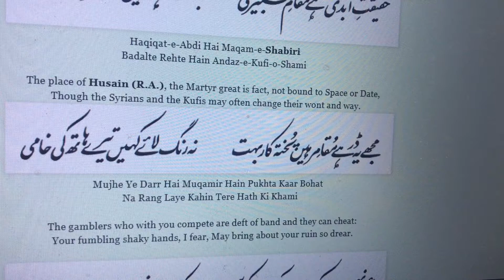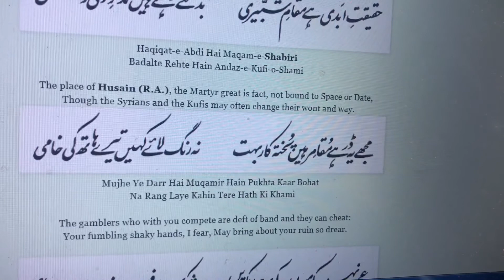Mujhe Ye Darr Hai Muqamir Hain Pukhta Kaar Bohat | مجھے یہ ڈر ہے مقامر ہیں پختہ کار بہت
مری نوا سے ہوئے زندہ عارف و عامی
دیا ہے میں نے انہیں ذوقِ آتش آشامی
معانی: آتش آشامی: آگ پینا یعنی شراب پینا ۔
مطلب: میرے اشعار میں جو زور ہے اس کے سبب نہ صرف یہ کہ اہل معرفت بلکہ عام لوگوں میں بھی زندگی کی لہر پیدا ہو گئی ہے ۔ میں نے اپنے نغموں کے ذریعے ان میں وہ روح پھونک دی ہے جس نے انہیں جوش عمل سے سرشار کر دیا ہے ۔

حرم کے پاس کوئی اعجمی ہے زمزمہ سنج
کہ تار تار ہوئے جامہ ہائے احرامی
معانی: زمزمہ سنج: گانا گانے والا ۔ جامہ ہائے احرامی: حج کے موقعے کا لباس، ملت اسلامیہ کا جذبہ اور ولولہ ۔
مطلب: اب تو ملت کی بے عملی کا یہ عالم ہو گیا ہے کہ حرم کعبہ کے نزدیک جا کر بھی لوگ مسلمانوں پر طنز کرنے لگے ہیں کہ ان میں فرض کی ادائیگی کا جذبہ مفقود ہو کر رہ گیا ہے ۔

حقیقت ابدی ہے مقامِ شبیری
بدلتے رہتے ہیں اندازِ کوفی و شامی
معانی: حقیقت ابدی: ہمیشہ قائم رہنے والی سچائی ۔ مقام شبیری: حضرت امام حسین کا مقام ۔
مطلب: حالانکہ امر واقعہ یہ ہے کہ وہ لوگ جو حقائق سے بے بہرہ ہیں ان کا طرز عمل تو ہر لمحے تبدیل ہوتا رہتا ہے لیکن نواسہ رسول حضرت امام حسین کی سچ کو زندہ رکھنے کے لیے قریانی ایک ہمیشہ زندہ رہنے والی حقیقت ہے کی علامت بن گئی ہے چودہ سو سال سے زیادہ عرصہ گزر جانے کے باوجود نواسہَ رسول اور ان کے رفقاء نے میدان کربلا میں اپنی جان و مال قربان کر کے اسلام کو جس طرح نئی زندگی عطا کی ہے اس کے سبب یہ قربانی لازوال حیثیت اختیار کر گئی ۔ لیکن ان کے قاتلوں یعنی کوفیوں اور شامیوں کا نام و نشان تک باقی نہیں رہا ۔

مجھے یہ ڈر ہے مقامر ہیں پختہ کار بہت
نہ رنگ لائے کہیں تیرے ہاتھ کی خامی
معانی: مقامر: جواری، مراد انگریز حکمران ۔ پختہ کار: عیار، چالاک ۔
مطلب: مجھے اس امر کا خدشہ ہے کہ تو سیدھا سادا اور ناتجربہ کار شخص ہے جب کہ تیرے حریف انتہائی عیار اور چالاک واقع ہوئے ہیں ۔ مراد یہ ہے کہ فی زمانہ لوگ اس قدر عیار ہو چکے ہیں جن سے عہدہ برآ ہونا ہر کسی کے بس کی بات نہیں ۔

عجب نہیں کہ مسلماں کو پھر عطا کر دیں
شکوہِ سنجر و فقرِ جنید و بسطامی
معانی: شکوہِ سنجر: سنجر کی شوکت ۔ فقرِ جنید و بسطامی: حضرت جنید و بسطامی کا فقر و درویشی ۔
مطلب: رب ذوالجلال اس قدر رحیم و کریم ہے کہ ملت اسلامیہ کی تمام تر خامیوں کے باوجود دینے پر آئے تو اسے ایک بار پھر سلطان سنجر جیسا جاہ و جلال اور حضرت جنید و بسطامی جیسا فقر اور روحانی عظمت عطا کر دے ۔

قبائے علم و ہنر لُطفِ خاص ہے ورنہ
تری نگاہ میں تھی میری ناخوش اندامی
معانی: ناخوش اندامی: جسم کا بے ڈھب ہونا جو اچھے لباس کے لائق نہ ہو ۔
مطلب: میں تو جو کچھ بھی تھا اس کا اگرچہ تجھے اے رب ذوالجلال پوری طرح سے علم تھا اس کے باوجود یہ تیری رحمت اور کرم ہے کہ تو نے مجھے علم وہ ہنر کے اعزاز سے بہر ہ ور کیا ۔